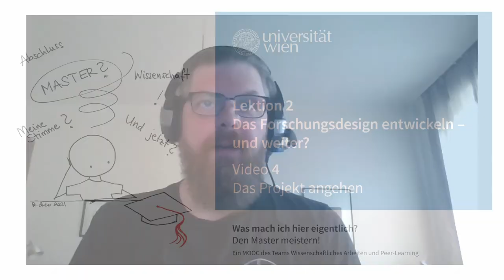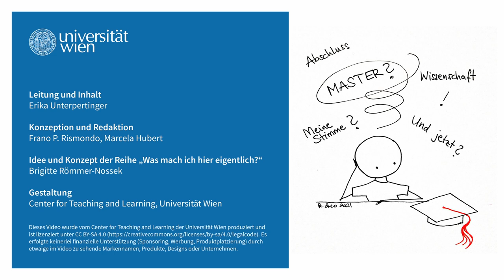[wasmachich4] Das Projekt angehen